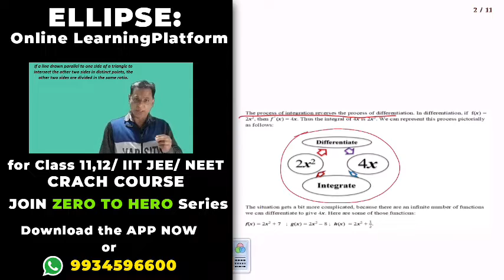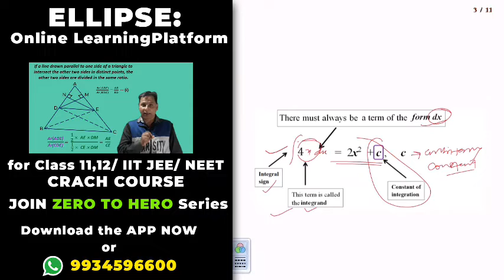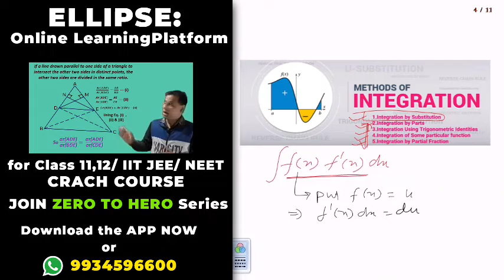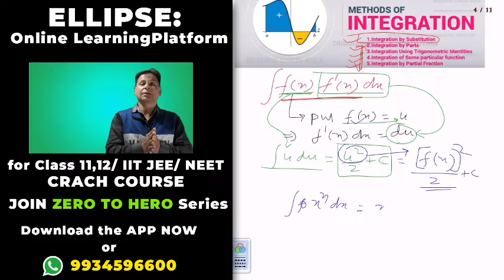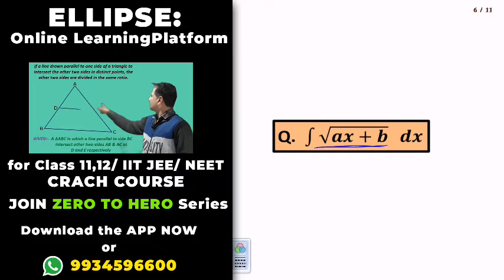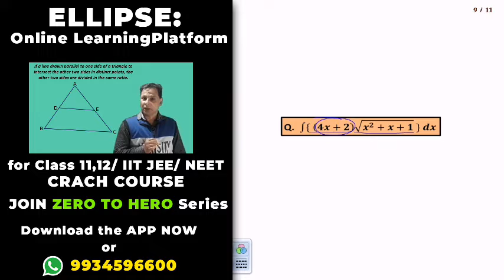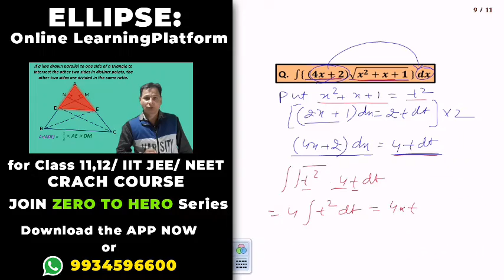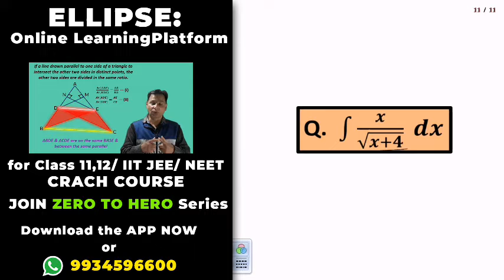Integrals Class 12 Maths | Basics of Integration | Chapter 7 of NCERT | Lecture 1